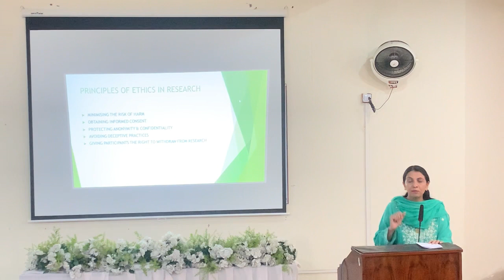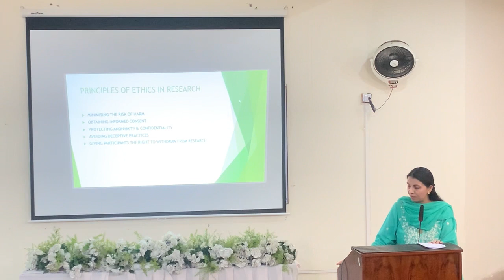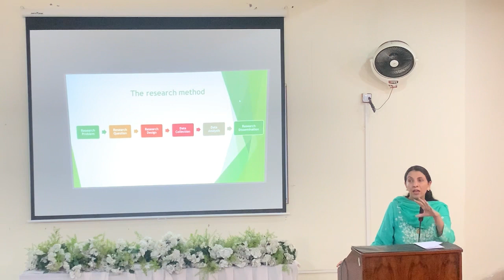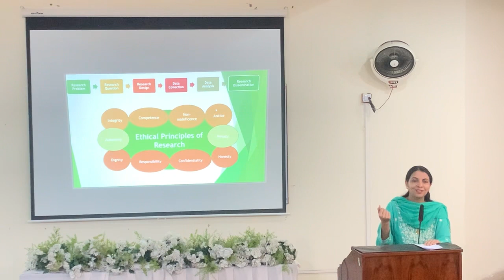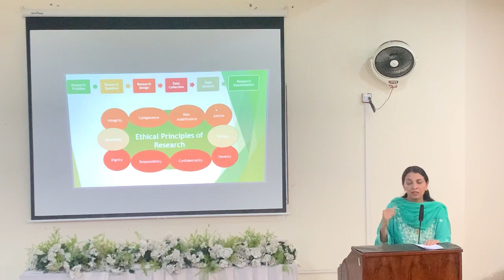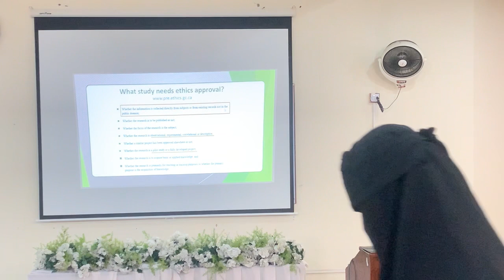GEMCON'23-Dr. Saira Afzal-Medical Education